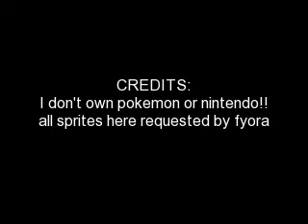Fyoraroxsox's Requests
I don't own pokemon or nintendo!!! and I will not say that again!!
pokemon used:Lugia, piplup, flareon, and absol
all credit to fyoraroxsox
courtesy of fyoraroxsox